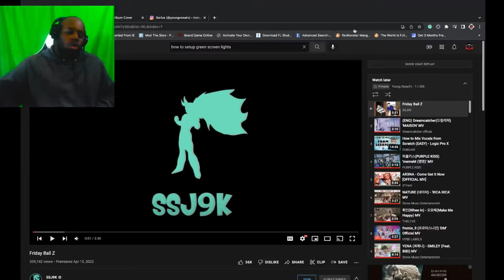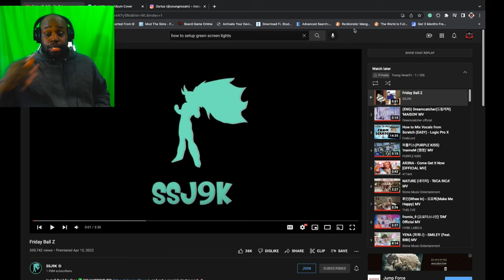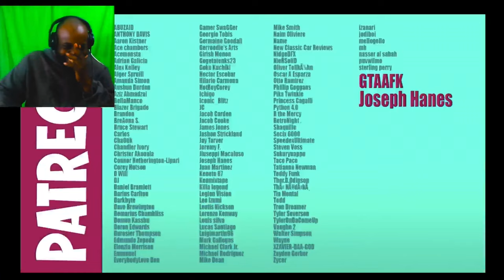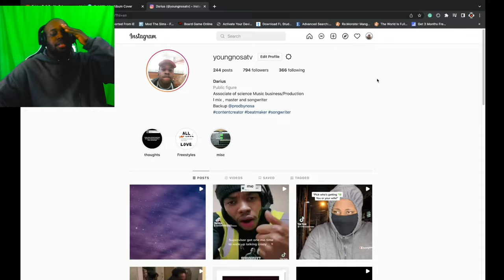Friday Ball Z(DBZ Parody ) Reaction